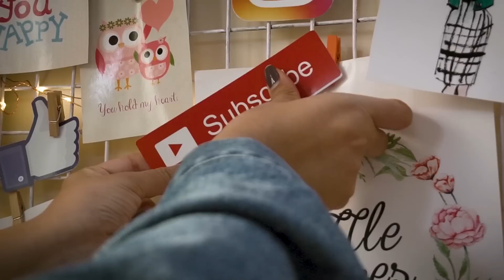Eid Makeup Tutorial....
Products used (as shown in the screec):

1. Biobloom Face Oil
2. Derma color Camouflage Creme
3. Masking Tape
4. Makeup Revolution Eyeshadow Palette
5. Makeup Revolution Ultra Eyeshadow Palette
6. LA Girl Pro Conceal
7. Miniso Purify Concealer Pen
8. L'Oreal Paris Infallible 24H Liquid Foundation
9. Palmer's Cocoa Butter
10. Wet 'n Wild Megaglo Dual Ended Contour Stick
11. Maybelline New York Blush
12. Urban Decay NAKED ILLUMINATED Shimmering Powder
13. Rimmel Exaggerate Eye Definer
14. L'Oreal Paris La Palette
16. Wet N Wild Mega Volume Mascara
17. Maybelline Color Sensational Creamy Matte Lipstick
18. Nars Lipstick